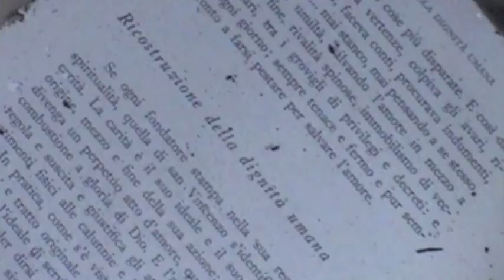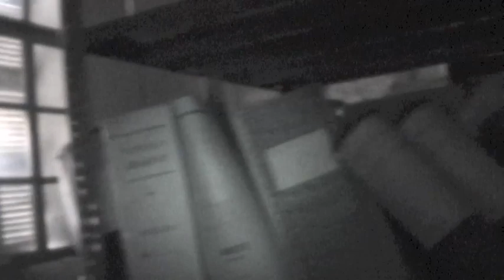Urban Exploration: Manicomio di Granzette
A WherElvi production presents Urban Exploration in the abandoned Asylum of Granzette.
Video by Elvira Macchiavelli, Soundtrack by Uzbazur345